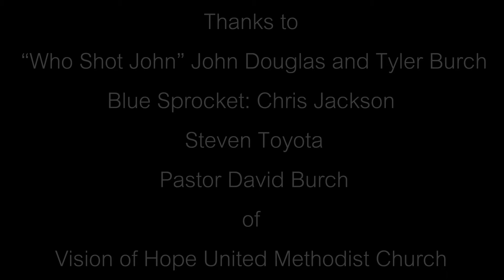Damon Pyles - Who Shot John Final